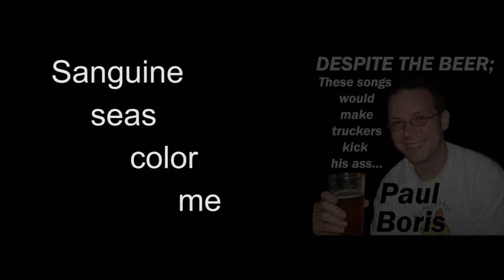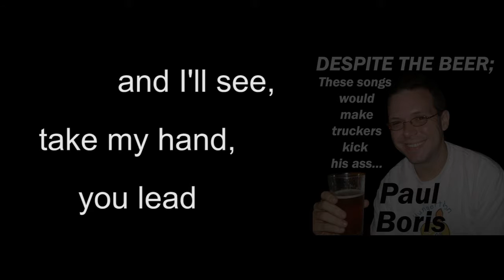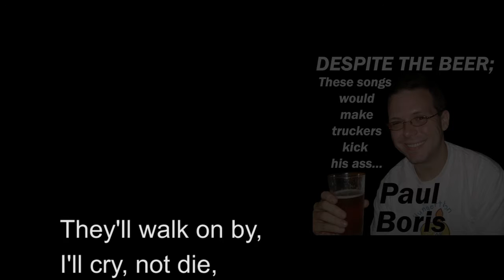Paul Boris - Sanguine Seas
"Sanguine Seas" w/lyrics

Track #10 off Paul Boris' digital album (well...kinda anyway...) "Despite The Beer These Songs Would Make Truckers Kick His Ass."